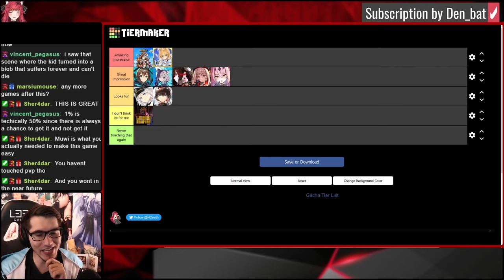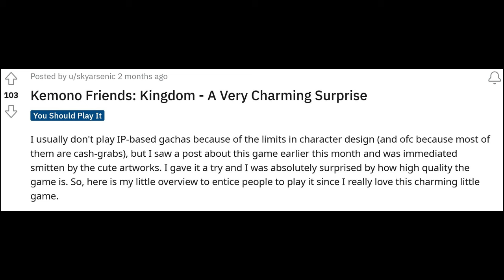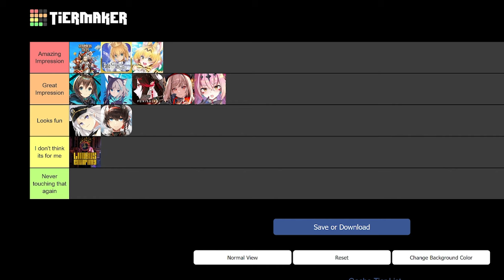Kemono Friends Kingdom First Impression!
Today We are playing Kemono Friends Kingdom!
Is it worth Playing?

If you would like to support me, this would be the perfect place